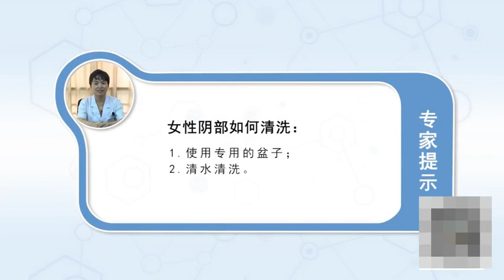女性阴部如何清洗 郝晓园 徐州矿务集团总医院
首先不要相信市面上卖的那些个清洗女性私处的某某药水，某某清洗液，那些清洗液不仅不能把女性的私处清洗干净，还有可能破坏女性私处的酸碱值，降低阴道抵抗细菌的能力。使用专用的盆子：女性一定要有自己专属的盆，不能再做它用，而且这个专属盆也要常常清洗。盆使用过一段时间后，就会有一些脏东西附着在盆缘和盆壁，使用肥皂类物质清洗干净是很有必要的。自己每天用过之后就要把盆壁用清水洗干净。清水清洗：平时清洗私处的时候用清水清洗即可，不需要使用某某洗液，也不需要加其他的物质。把烧开的水倒入盆中，晾凉，不可太凉，直接清洗即可。

How to clean the female vagina
First of all, don't believe in the so and so potions sold on the market to clean women's private places, So and so cleaning solution, Not only can't those cleansers clean women's private areas, It can also damage the pH of women's private areas, Reduce the vagina's resistance to bacteria. Use a special basin: women must have their own basin, It can't be used anymore, And this special basin should also be cleaned frequently. After using the basin for a period of time, There will be some dirt on the edge and wall of the basin, It is necessary to use soap to clean. I have to wash the basin wall with clean water after using it every day. Shimizu Shirai: clean the private place with clear water at ordinary times, There is no need to use such and such lotion, There is no need to add other substances. Pour the boiling water into the basin, Let it cool, Not too cold, Just wash it directly.